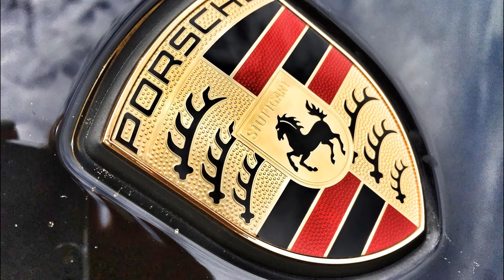10 PAISES QUE HICIERON MAS CARROS EN EL ULTIMO AÑO 2020